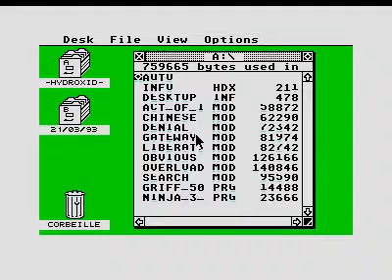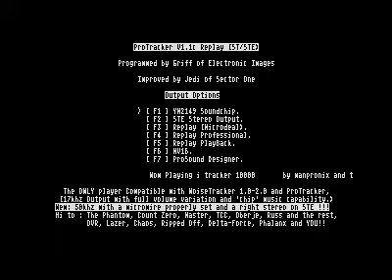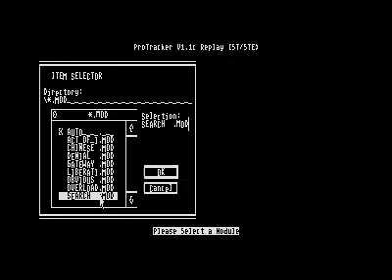cd phenomena 2 music disk for Atari ST